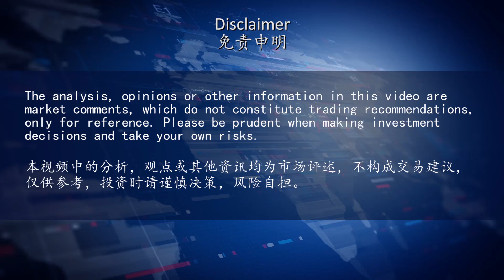聚焦电商法：中小代购前途未卜恐难求生 20190131（2/2）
从去年以来海关对代购检查越来越严格后，日韩首要影响最大。《电商法》的实行让不少人决定放弃代购生意。也有渠道较为成熟的代购计划将业务转移到港澳台。

本期视频的相关评论文章首发于“澳财网”微信公众号上。请关注并订阅“澳财网”微信公众号：ALLFIN-AU，获取更加全面的内容和解读。